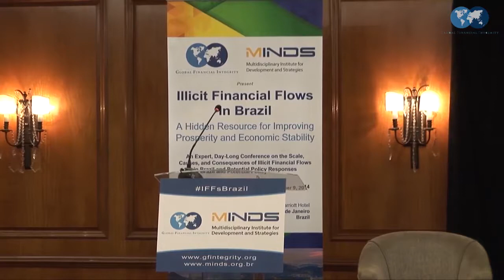Keynote Address – Rogério Studart – Illicit Financial Flows in Brazil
Rogério Studart, Alternate Executive Director for Brazil, Colombia, Dominican Republic, Ecuador, Haiti, Panama, the Philippines, Suriname, and Trinidad & Tobago,at the World Bank delivers the afternoon's keynote address.

The speech was part of "Illicit Financial Flows in Brazil: A Hidden Resource for Improving Prosperity and Economic Stability," a conference in Rio de Janeiro co-hosted by Global Financial Integrity (GFI) and the Multidisciplinary Institute for Development and Strategies (MINDS).